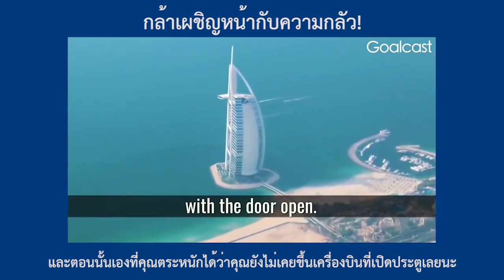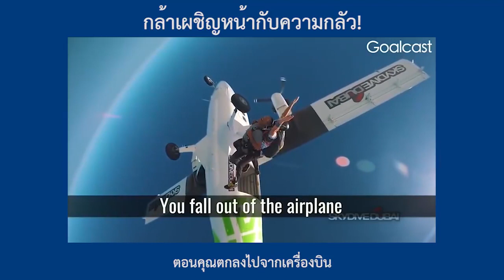คลิปนี้จะทำให้คุณเลิกกลัว